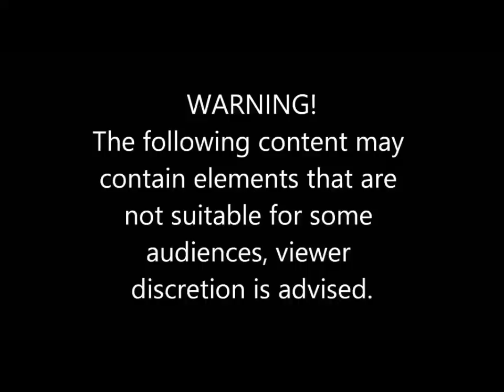テスラ事故映像集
テスラ事故映像集です。
自動運転車もまだ完全ではない。注意が必要ですね。
交通事故を防ぐための教育的な目的で転載可でクリエイティブコモンズになっていた映像です。

■Under Creative Commons 4.0
Tesla Crash and Fail Compilation
作者：Staytuned
CC search